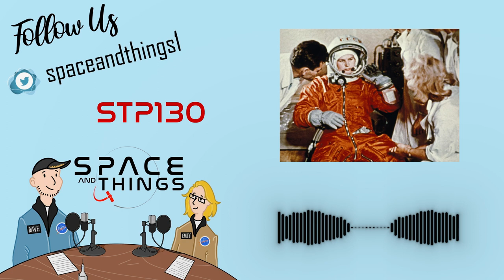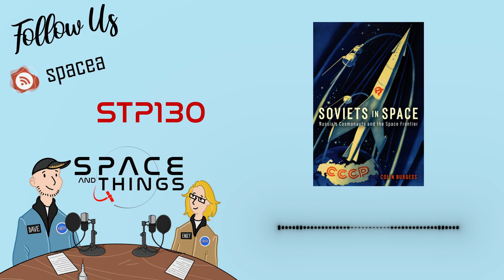STP130 - Soviets In Space - with Colin Burgess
Soviets In Space - with Colin Burgess
More info and links in the video description... 👇

This week we talk about ‘Soviets in Space’ with legendary author Colin Burgess. Of course we also talk about the ‘Outward Odyssey’ book series which he created and edits for the University of Nebraska Press.

Colin Burgess isn’t on social media.

Image Credits: Reaktion Books Ltd.